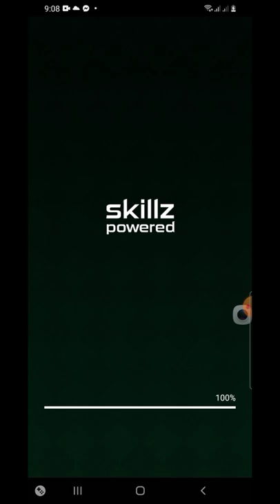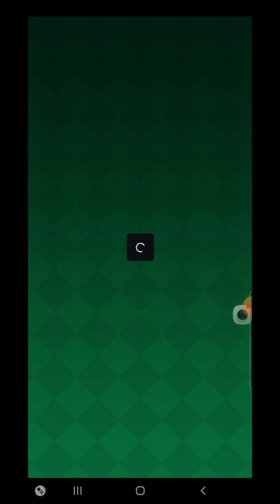I won 10z just playing solitaire part 9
Tinatry ko ulit mananlo sa paglalaro ng solitaire ang hirap pataasin ng hanggang 500z ang aking score.